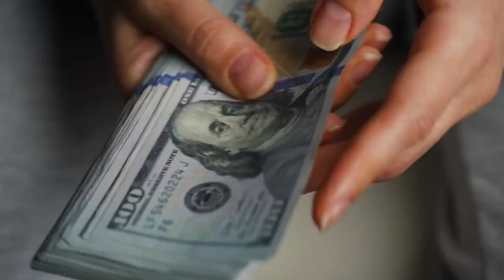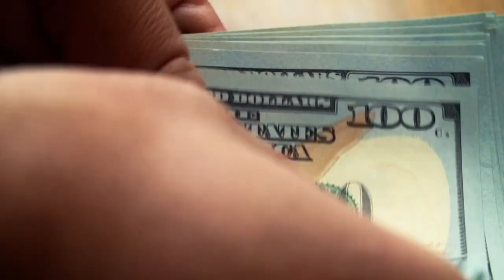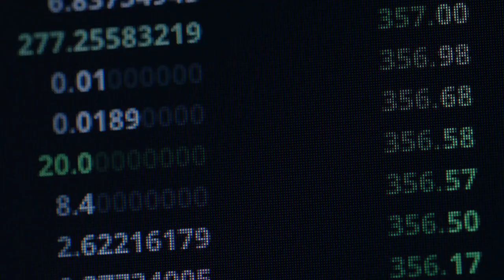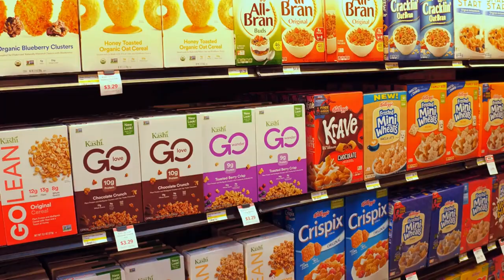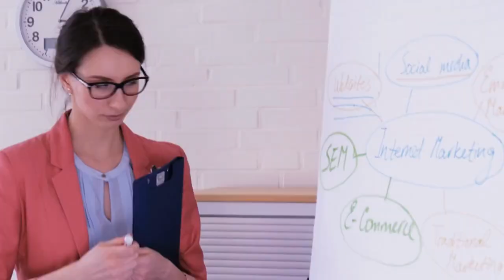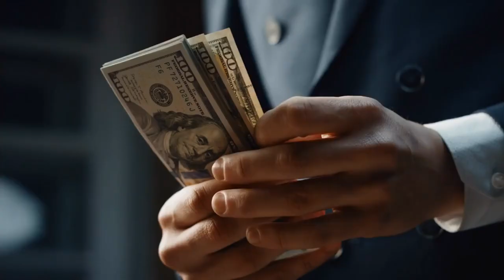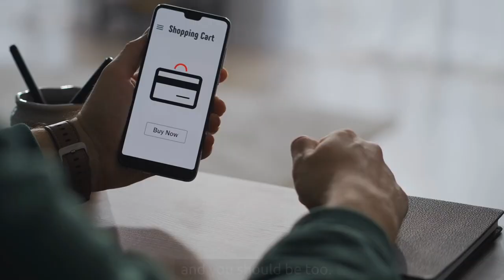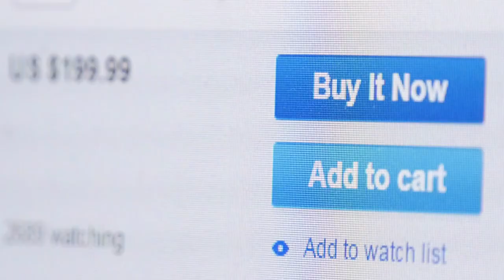34 FRUGAL LIVING TIPS That REALLY WORK 👍 Warren Buffett's Saving Money Habits | Fintubertalks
Welcome to Fintubertalks, where we delve into the world of frugal living and uncover the money-saving secrets of none other than Warren Buffett himself. In this insightful video, we present you with 34 frugal living tips that really work, inspired by the legendary investor and billionaire, Warren Buffett. Discover the habits and strategies that have helped him amass his wealth and master the art of saving money.
From practical everyday tips to long-term financial habits, we explore a range of frugal living practices that can transform your financial outlook. Learn how to save money without sacrificing your quality of life, and adopt the smartest frugal living habits that can make a real difference in your bank account.
Join us as we dive into the frugal living habits of Warren Buffett and share practical advice on how to incorporate these habits into your daily life. Whether you're looking to cut expenses, build your savings, or achieve financial freedom, these money-saving tips are sure to help you on your journey.
With a focus on personal finance hacks and practical advice, Fintubertalks brings you the tools and knowledge you need to take control of your finances. Join us as we uncover the secrets of frugal living and empower you to make smarter financial decisions. Don't miss out on the opportunity to learn from the best—discover the 34 frugal living tips that really work and start building your wealth today.

We're Fintubertalks, and we're excited to share our personal finance journey with you. Based in the United States, we're on a mission to help others take control of their finances and build wealth for the long term. Whether you're looking for tips on budgeting, saving, investing, or anything else related to personal finance, we've got you covered. If you're interested in saving money, frugal living,retire early, attain financial freedom, make passive income, stock market investing and other personal finance topics, Subscribe to our channel for more valuable content on finance!